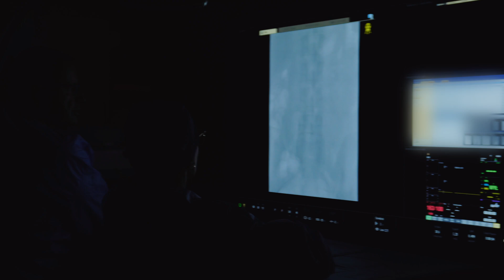Embolizacja przetoki tętniczo-żylnej. Profesor Robert Juszkat.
W dzisiejszym odcinku prof. dr hab. n. med. Robert Juszkat wykona zabieg embolizacji przetoki tętniczo-żylnej. Do szpitala zgłosił się pacjent z malformacją tętniczo-żylną. Wykonano niezbędne badania oraz przeprowadzono zabieg embolizacji - zamknięto patologiczną zmianę platynowymi spiralami.

Zalecamy włączenie napisów.

Spis treści
0:00 - intro
0:15 - wywiad z pacjentem
2:14 - przygotowanie do zabiegu
3:03 - badania naczyniowe
4:46 - zabieg embolizacji
6:24 - wrażenia pacjenta po zabiegu